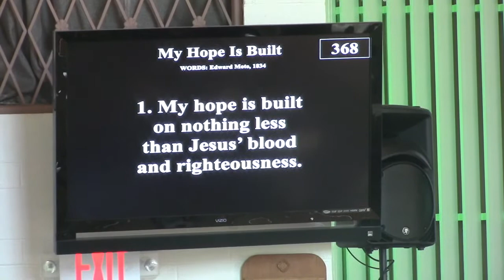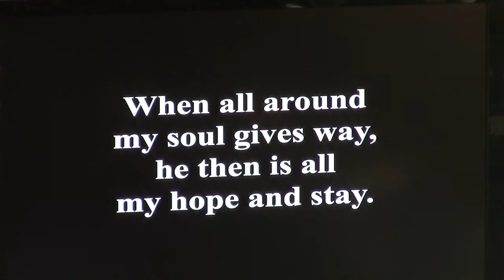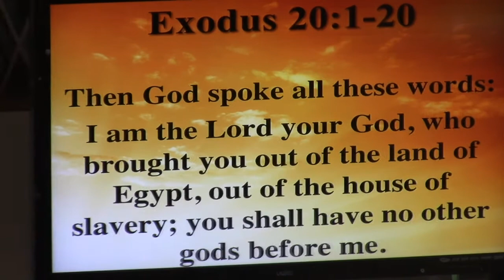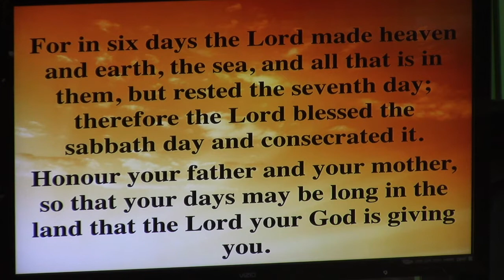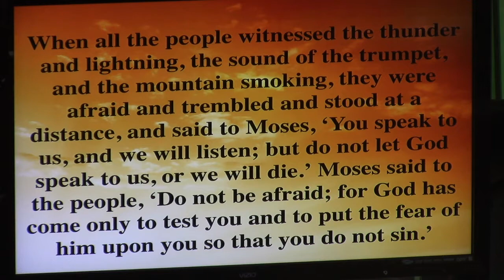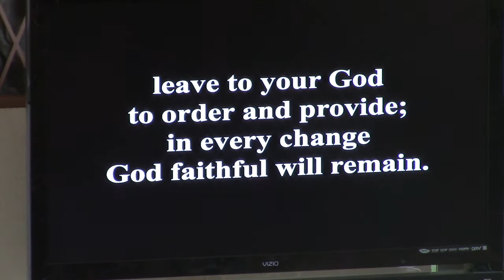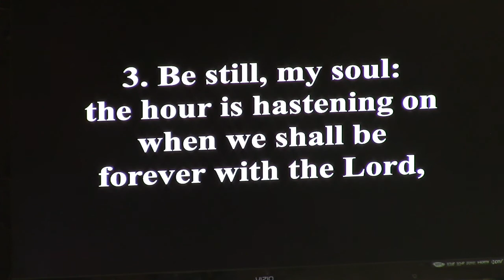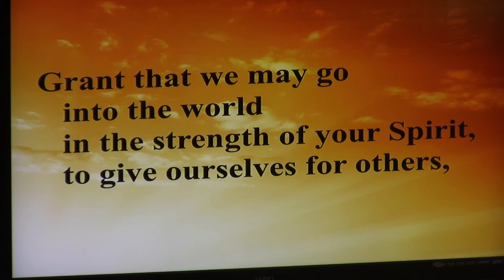Welcome to Grace - October 4, 2020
Exodus 20:1-20